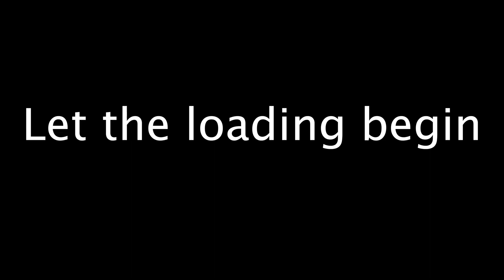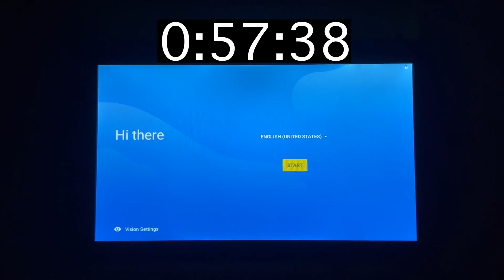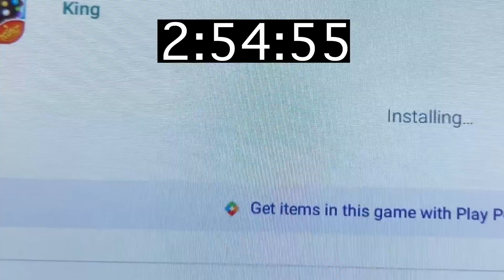Waiting for the iCraig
Comment if you want to see any DankPods/Dankmus/Garbage Time videos!